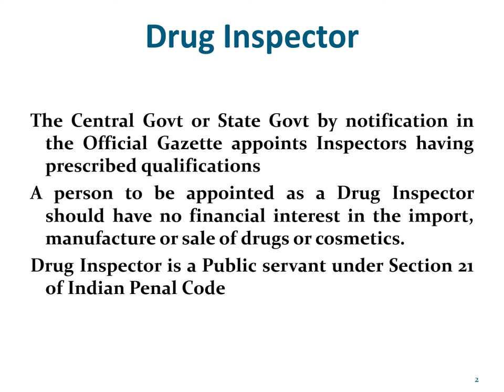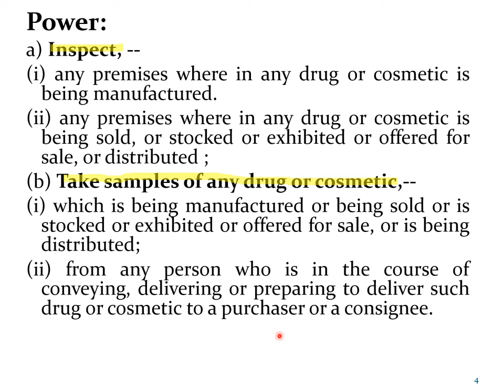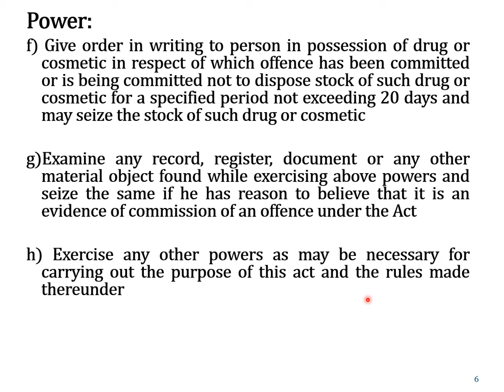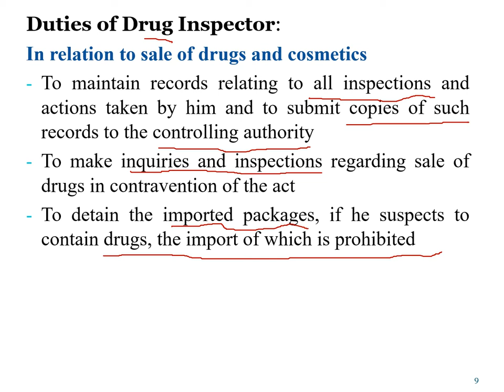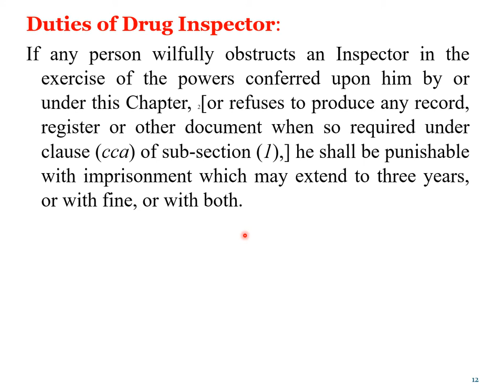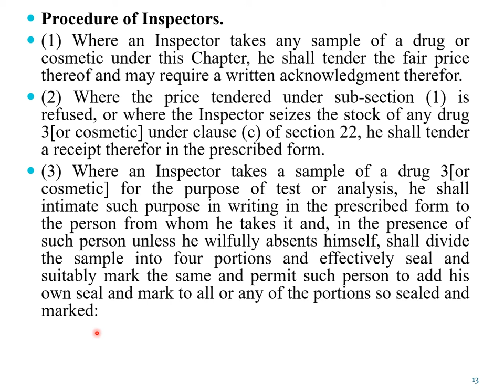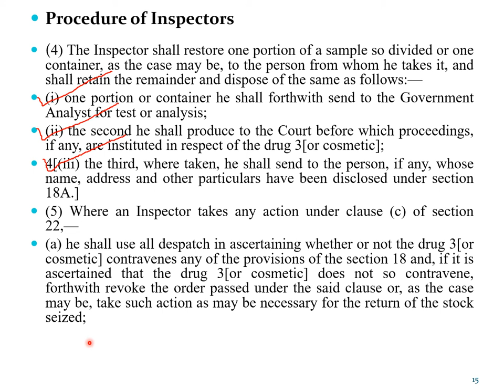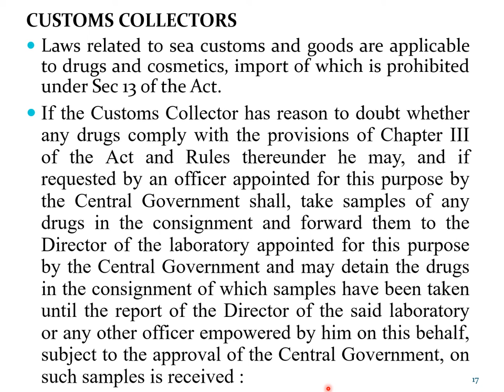D&CActPartIII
Lecture Series on D&C Act by Dr Smita Nayak, Professor, Gahlot Institute of Pharmacy as per University of Mumbai syllabus for Semester 7 (CBCS R 2019) - Part III